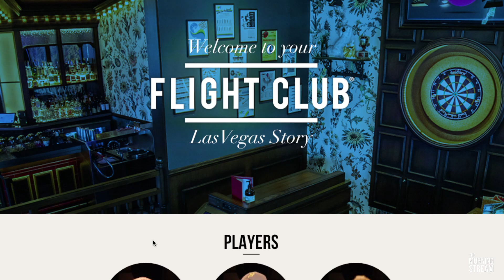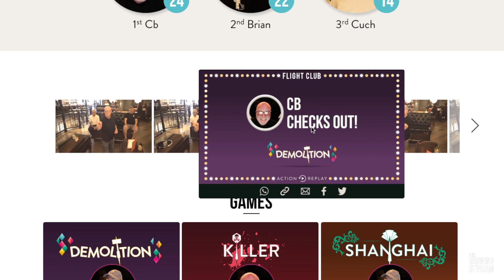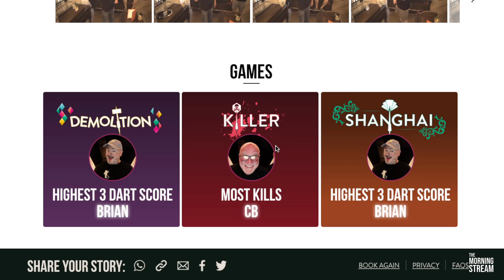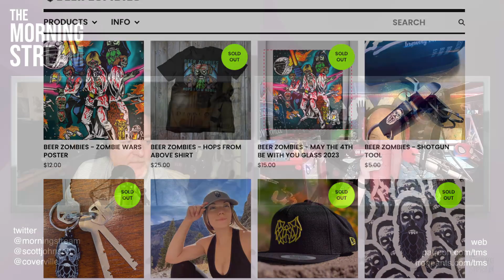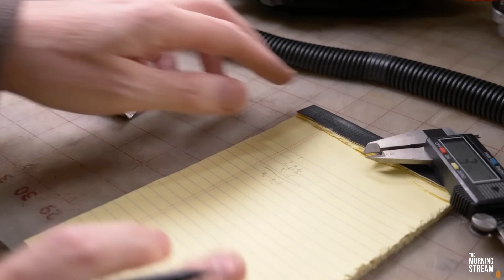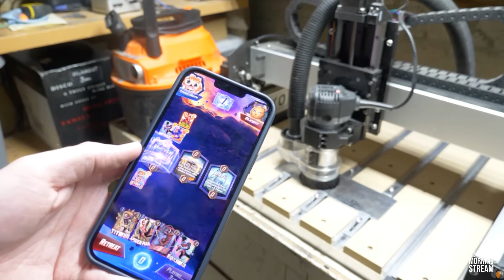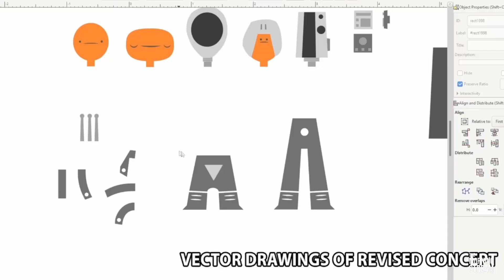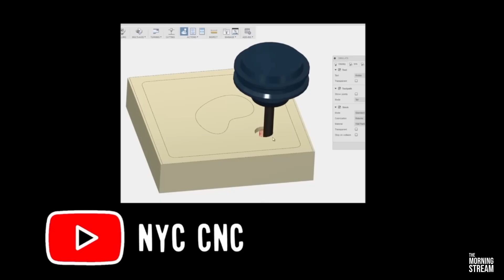TMS 2481: The Nitty & The Gritty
Hell Is A Deli With No Cornish Beef. You get NO Penn, NO Teller and NO LIEUTENANT YAR! Flat Hats and Jorts. I'm Jewish so we don't have a hell. A toaster is just a death ray with a smaller power supply. Kush, Moose, and Avocado Boy. A Whale of an Asteroid: 84 Orcas Big! Every Woman Is Tina. Homo-opathy is so gay. It's 10PM. Get a Whopper in ya! We All Didn't Die Yesterday. What is this pizza on a giant wooden plate thing? Dad Hats Aren't Flat and Stupid. The rebels have a base on Willdoran, with Bill Doran. Rubbing your face on trees with Bobby and more on this episode of The Morning Stream.